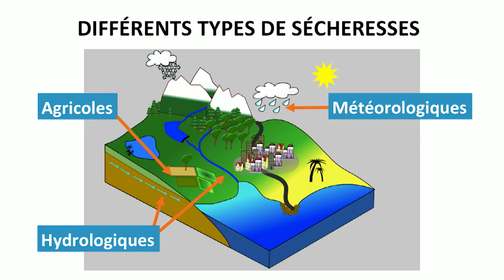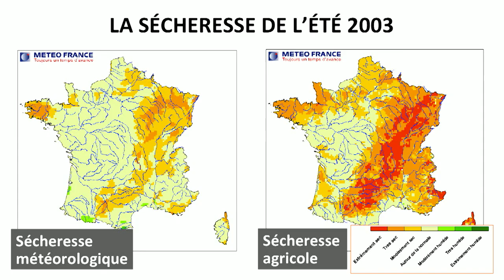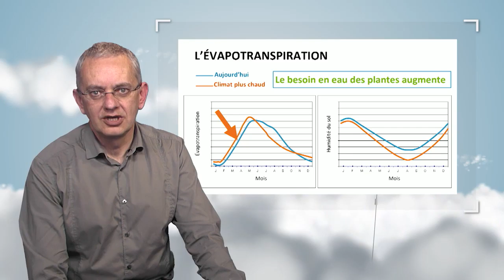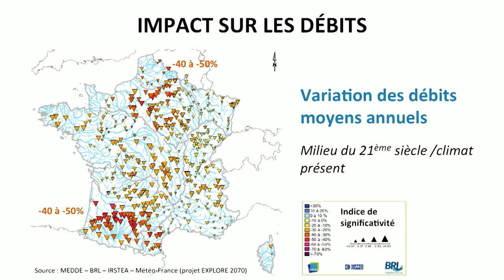Droughts and water resources across France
Eric Martin defines the different kinds of droughts and shows the past, current and future tendencies of these phenomena. He relates several key parameters like the rainfall, the evapotranspiration and the thaw to understand what is expected in the next decades, on the France scale.